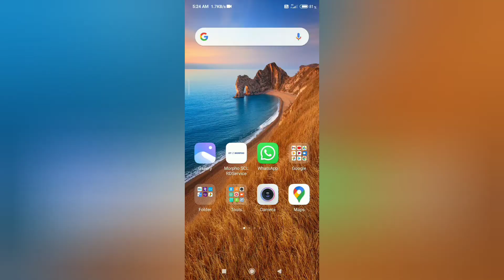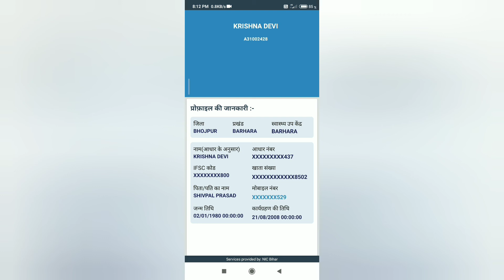ashwin app || आशा को किस दिन नौकरी मिला कैसे पता करें || आशा अपने नौकरी का date कैसे पता करें || MRK